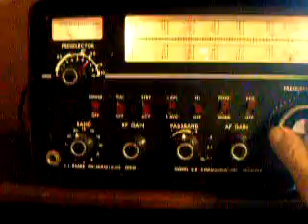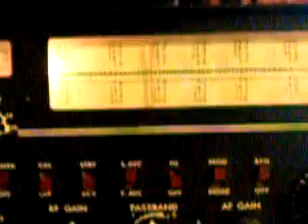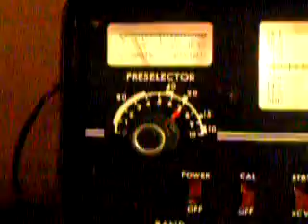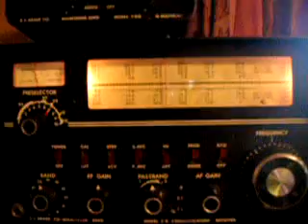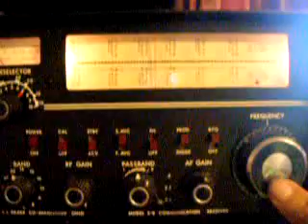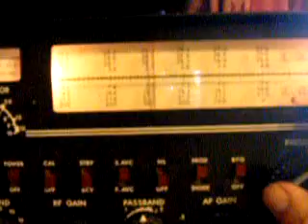Drake 2-B Ham Radio Receiver AM CW SSB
This is a Drake 2-B and 2-BQ Q Multiplier that I sold on eBay.  It really works well and sounds great, but it's too complicated for me.  It was hooked up to a homemade W5GI Mystery Antenna for this demo.